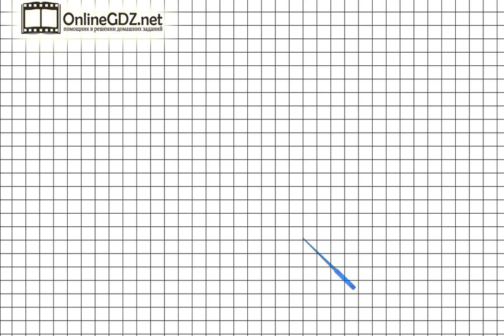Страница 25 Задание 100 – Математика 4 класс (Моро) Часть 1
Для того чтобы выполнить упражнение №100 на странице 25, вам необходимо уметь читать и записывать многозначные числа. Посмотрев наше видео, вы сможете выполнить это задание менее чем за 1 минуту.